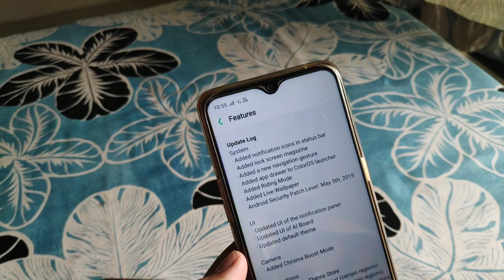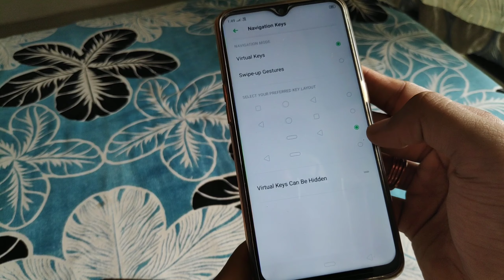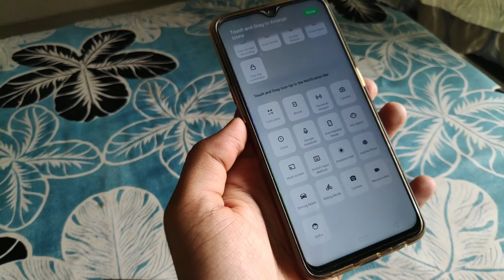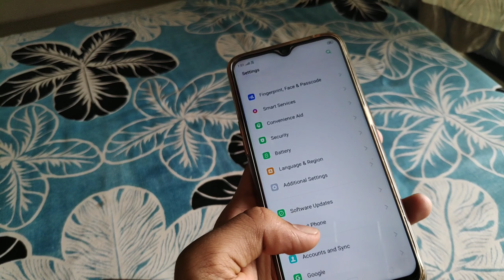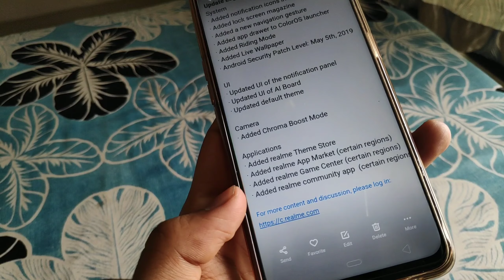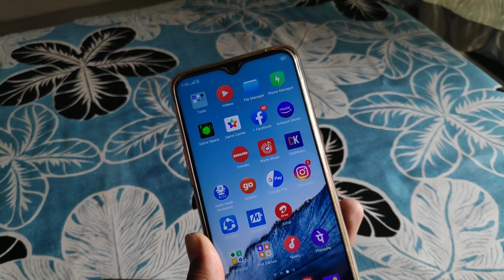Realme 2 pro Update | Official Stable Update | Andriod 9 & ColorOS 6.0 | Many more changes...